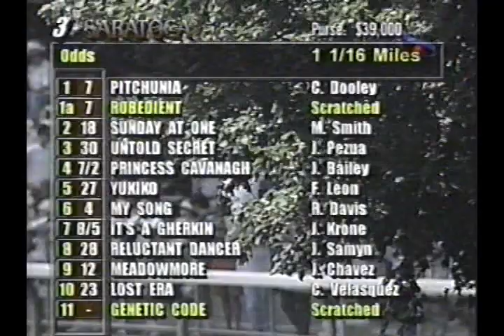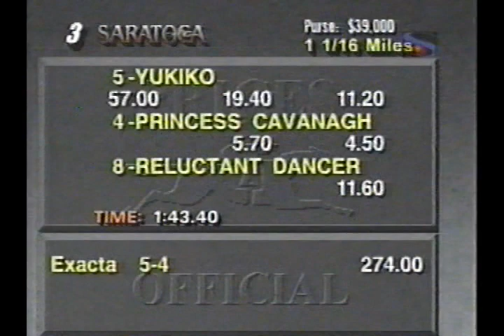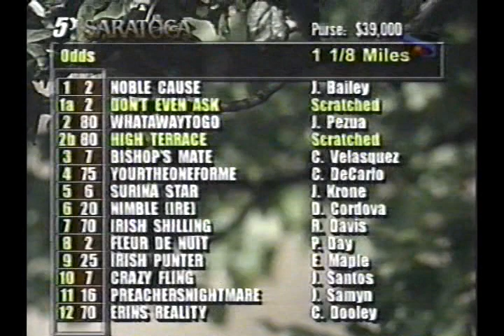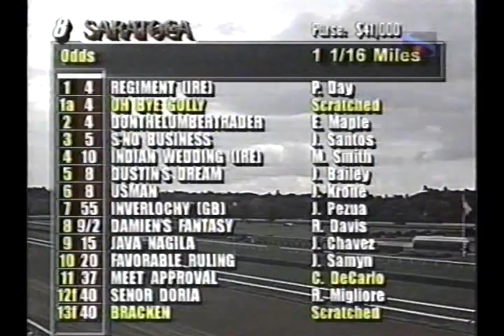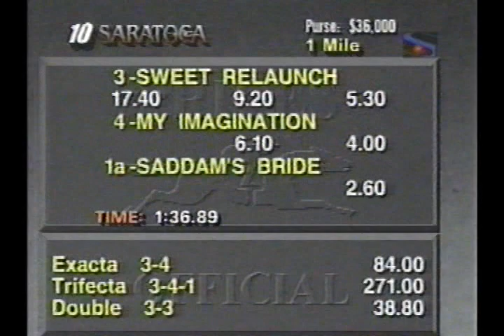Saratoga - Travers Day 1996 - Full Race Card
Travers Day 1996..